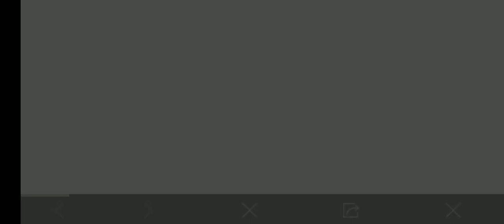PUBG MOBILE NEW FORTUNE SHAKE EVENT FULL EXPLAINED!! || GET FREE IPHONE AND AIRPODS AND MORE REWARDS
Hello friends,
Watch this latest video of pubg mobile where I provided full information about new event Fortune shake event.

If you want to play pubg with me
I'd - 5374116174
I'd name - ठगツLondiya